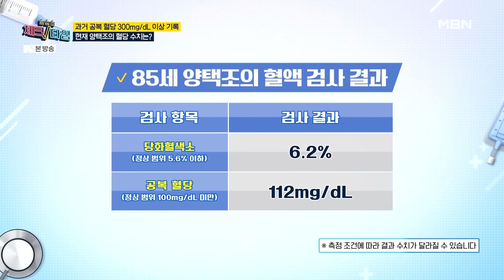혈당 300까지 올랐다는 배우 양택조! 현재 107까지 혈당을 내린 비결은 무엇일까?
한번 더 체크타임 187회 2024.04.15 방영

당뇨 27년차 양택조의 혈당 관리 비결?